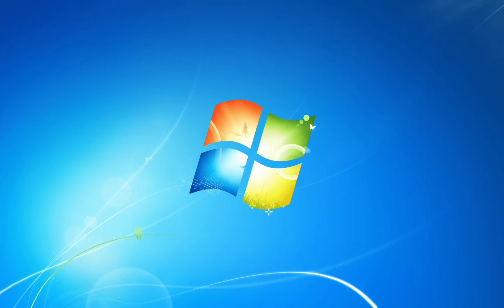Windows 7 StartUp & Shutdown